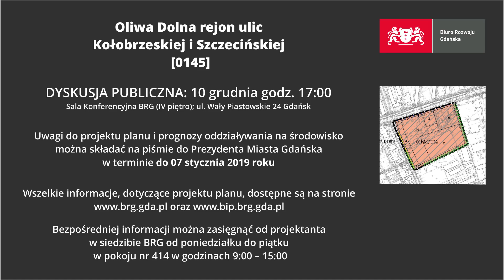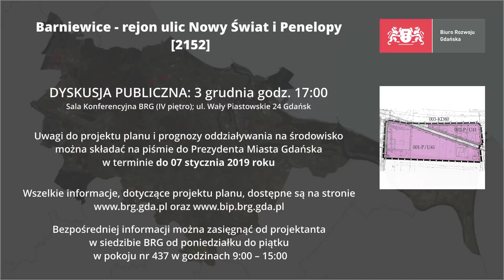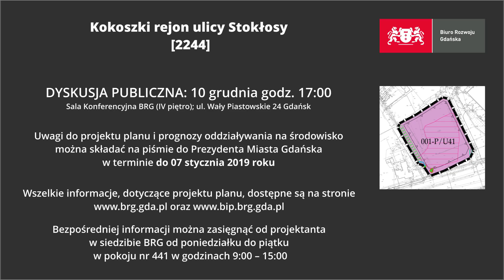Wyłożenie projektów planów - grudzień 2018 r. Biuro Rozwoju Gdańska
Od 26 listopada do 24 grudnia w Biurze Rozwoju Gdańska do publicznego wglądu zostały wyłożone cztery projekty miejscowych planów zagospodarowania przestrzennego.

Z projektami planów w czasie wyłożenia można zapoznać się w siedzibie BRG (ul. Wały Piastowskie 24). Do wglądu są udostępnione również prognozy oddziaływania na środowisko wraz z uzgodnieniami Państwowego Powiatowego Inspektora Sanitarnego w Gdańsku i Regionalnego Dyrektora Ochrony Środowiska w Gdańsku dotyczącymi zakresu i stopnia szczegółowości informacji zawartych w prognozie. Projektanci udzielają informacji od poniedziałku do piątku między godziną 9:00 a 15:00. Informacje dotyczące projektów planów są dostępne na stronie oraz na bip.brg.gda.pl. Ponadto została przygotowana animacja, która na mapie Gdańska prezentuje lokalizacje obszarów objętych projektami planów miejscowych.

Dyskusje publiczne
Wszystkie dyskusje publiczne dotyczące projektów planów odbywają się w siedzibie BRG (ul. Wały Piastowskie 24, IV piętro) o godzinie 17:00. Terminy dyskusji:

3 grudnia – Oliwa Górna w rejonie ulicy Bażyńskiego 1a
3 grudnia – Barniewice – rejon ulic Nowy Świat i Penelopy
10 grudnia – Oliwa Dolna rejon ulic Kołobrzeskiej i Szczecińskiej
10 grudnia – Kokoszki rejon ulicy Stokłosy

Zgłaszanie uwag – do 7 stycznia 2019 r.
Każdy, kto kwestionuje ustalenia przyjęte w projekcie planu miejscowego lub w strategicznej ocenie oddziaływania na środowisko, może wnieść swoje uwagi. Należy złożyć je na piśmie do Prezydenta Miasta Gdańska z podaniem imienia i nazwiska lub nazwy jednostki organizacyjnej wraz z adresem oraz oznaczeniem nieruchomości, której uwaga dotyczy. Ostateczny termin mija 7 stycznia 2019 r.

Uwagi dotyczące projektu planu należy kierować na adres: Biuro Rozwoju Gdańska, ul. Wały Piastowskie 24, 80-855 Gdańsk lub w postaci elektronicznej opatrzonej bezpiecznym podpisem elektronicznym, weryfikowanym przy pomocy ważnego, kwalifikowanego certyfikatu na adres mailowy: . Uwagi dotyczące prognozy oddziaływania na środowisko należy składać na adres: Biuro Rozwoju Gdańska, ul. Wały Piastowskie 24, 80-855 Gdańsk, ustnie do protokołu lub za pomocą środków komunikacji elektronicznej bez konieczności opatrywania ich bezpiecznym podpisem elektronicznym na adres mailowy .

21 dni na rozpatrzenie uwag
Uwagi do projektu planu oraz wnioski i uwagi w postępowaniu w sprawie strategicznej oceny oddziaływania na środowisko są rozpatrywane przez Prezydenta Miasta Gdańska w terminie 21 dni od dnia upływu terminu ich składania. Rozpatrzenie uwag zostanie opublikowane w Biuletynie Informacji Publicznej Biura Rozwoju Gdańska na stronie internetowej